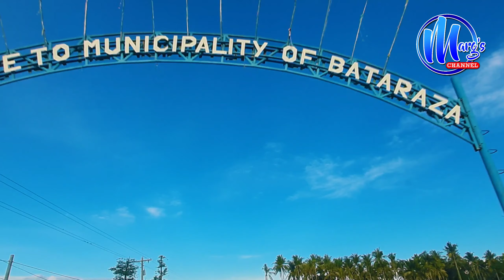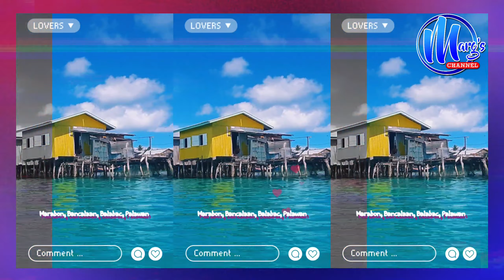VLOG NO 6: Island of Marabon || Balabac Palawan || It's Marg's CHANNEL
MARABON isa sa mga Sitio ng Bancalaan, Balabac, Palawan kahit isa ito sa mga Sitio ng Bancalaan hindi ito pweding lakarin mula sa Bancalaan dahil nasa kabilang isla ito.
I woke up around 2 am, maaga kami bumabiyahe dahil na rin sa alon kapag hapon na kasi medyo malaki na ang alon dadaanan namin kasi ang isa sa mga tinatawag na open sea sa pagitan ng karagatan ng Bancalaan at Marabon. After less than 6 hours ng biyahe by land nakarating kami sa Buliluyan Port.
From there sumakay kami ng bangka papuntang Marabon. We arrived safely in Marabon around 10 am mas mabilis ang byahe kapag sa Buliluyan Port sasakay ng bangka papuntang Marabon it only takes 1 hour or more.
Pero kung sasakay ka papuntang bayan ng Balabac, Palawan iyon ay matatagpuan sa Rio Tuba Port. Recommended din naming kapag first time mong babiyahe papuntang Balabac, Palawan mas better na i-check mo na rin ang laki ng alon.